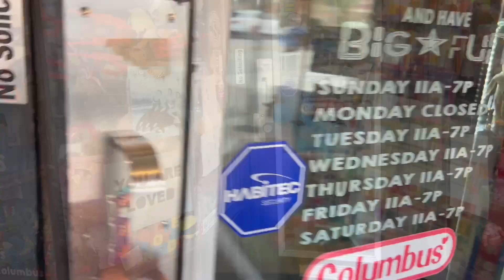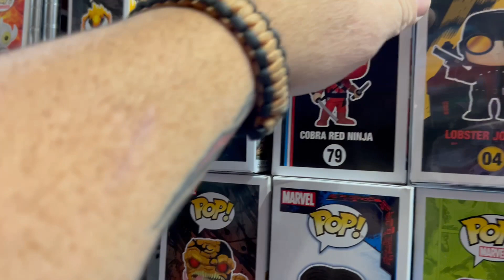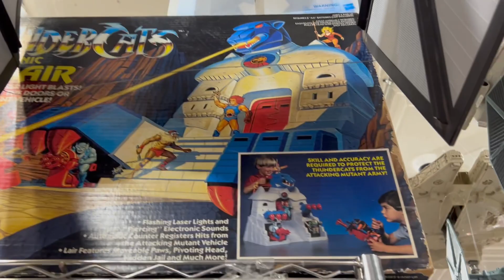Big Fun Columbus, my Favorite Toy Store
A walk through Big Fun. So much vintage toys its like a walk through my child hood dreams